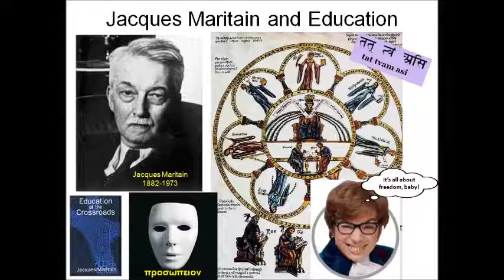Jacques Maritain and Education (Part 1)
This is the first half of a two-part lecture on the educational thought of Jacques Maritain. This talk is designed for student-teachers in a BEd program who are taking a course in Education Philosophy.